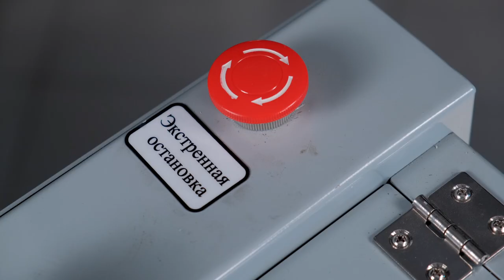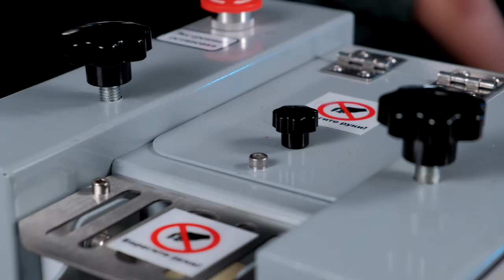Как работает тестоокруглитель ? Машина для изготовления тестовых кружков JPG50, d80 Foodatlas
👉🏻 Машина для изготовления тестовых кружков на сайте 👉🏻 (тестоокруглитель)

0:09 Для чего нужна тестоокруглительная машина
0:25 Тестоокруглитель и его параметры
0:49 Из чего состоит тестоокруглительная машина
1:25 Как работает тестоокруглитель
2:20 Тонкости при работе с тестоокруглителем

Тестоокруглитель JPG50, d80 станет отличным решением для любого пельменного цеха. Машина для изготовления тестовых кружков раскатывает тесто и нарезает его на равные части (кружочки), которые используются в качестве заготовок для пельменей и вареников ручной лепки. Тестоокруглительная машина  позволяет облегчить человеческий труд, ускорить работу на кухне и повысить производительность предприятия.